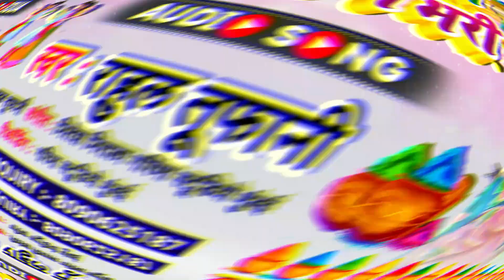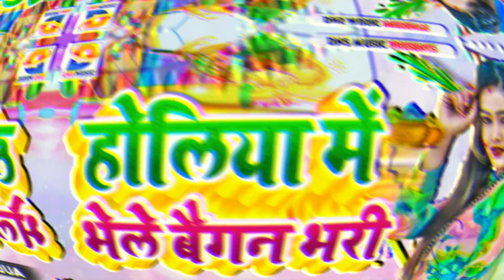होलिया में भेले बैगन भरी | Rahul Tufani होली धमाका | Maghi Holi Song 2023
► Album :- होलिया में भेले बैगन भरी
► Song :- होलिया में भेले बैगन भरी
► Singer :- Rahul Tufani
► Music Director :-
► Recordist :- Nitesh Nirala Garima Studio (Mumbai)

► © All Copyrights Reserved To Dns Music

► Digital  Partner :- Tunic Digital